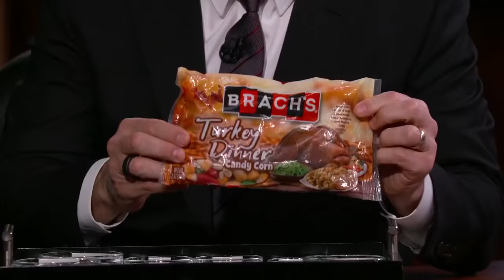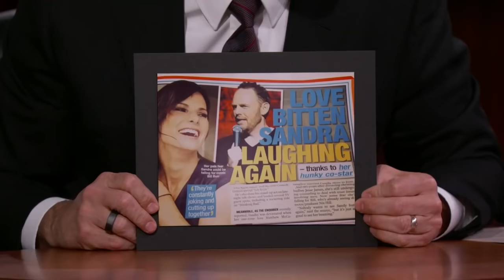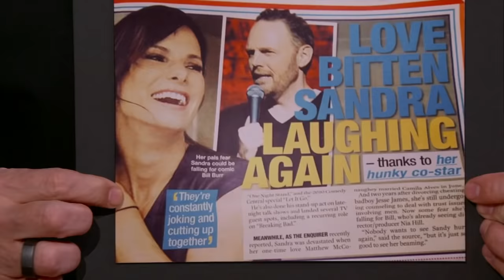Sandra Bullock on Spider-Man Rumors, Son Telling Her Not to Take a Role & “Hunky” Co-Star Bill Burr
Sandra talks about the movie she gets asked about most, her 11-year-old being obsessed with Spider-Man and rumors that she was going to be in the new movie, waiting tables at the same spot as Jennifer Coolidge - Canastel’s restaurant in New York, her new Netflix movie The Unforgivable, working with hunky Bill Burr, and she tries “Turkey Dinner” flavored candy corn with Jimmy.